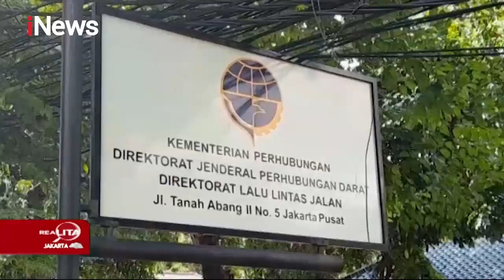Pria Beratribut TNI Bawa Kabur Motor Sport di Pelataran Parkir Gedung Kemenhub - Realita 20/03